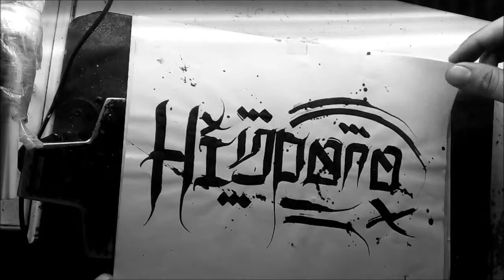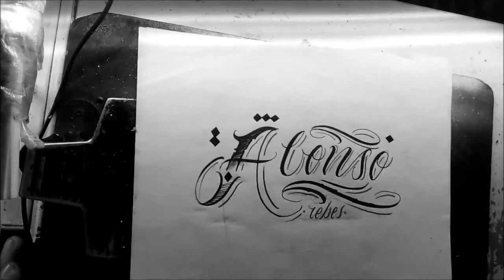top ideas de diseños de letras para tatuaje/diseños para tatuar/lettering tattoo/malandro lettering